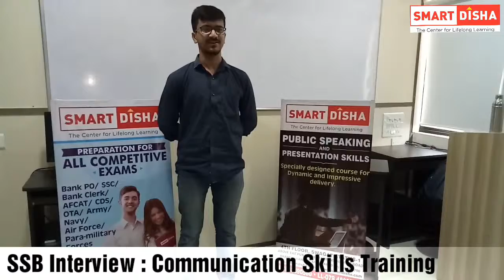SSB Interview : Communication Skills Training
CRACK SSB

PREAMBLE:

An officer in the Indian Army inherits glorious heritage and timeless traditions, blended perfectly with the latest technology in the fields of management, engineering and medical sciences. It offers a golden opportunity to be a part of the world's finest Armed Forces and get trained not only to be an Officer but also a Gentleman for life. The Indian Armed Forces have set up numerous military academies across India for training its personnel. The three branches of the Indian Armed Forces jointly operate several institutions such as the National Defence Academy (NDA), Indian Military Academy etc for training its officers. Services Selection Board (SSB) takes care of the selection process of officers in Indian Armed Forces. This process involves Screening Tests, Psychological Tests, Ground Tests in Groups, Interviews followed by Conference for final recommendation to join in Defence as officer cadre.

AGENDA:
The selection process of SSB involves different types of tests, hence, one need to undergo expert advice to do well to increase his/her chance of recommendation. This is a test of OLQ (Officer Like Qualities).

Hence a complete grooming of one’s personality is mandatory. A good coaching institute, like ours, will train you how to be in your natural response to fulfill the desired requirements of SSB. Please note that it is a test for Selection, not Rejection. Training in our academy will help you throughout your life.

Details of SSB’S Test Schedule:

Screening Test:
Verbal and Non Verbal Test (OIR)

PPDT
(Picture perception and discussion test)

PIQ

Psychological Test
o TAT- Thematic Apperception Test ( Writing a story on shown picture)
o (12 story x4 mins)
o WAT- Word Association Test ( Making sentence on shown words)
o (60 words x 15 Secs)
o SRT- Situation Reaction Test ( 60 Qu in 30 Mins)
o SD- Self description. Need to write 5 paragraphs on yourself

Interview-
One to one Interview 45 min to 1 and half hrs

GTO Task
o GD-1
o GD-2
o GPE/ MPE: Group / Military planning exercise
o FGT: Full Group Task
o HGT: Half Group task
o Lecturette
o Command Task
o Individual Obstacle
o Final Group Task

Conference
  Result
  Medical
  Merit
  Training
  Commissioning

Subjects Covered
? OIR ( Verbal & Non Verbal Tests)
? Screening Test- PPDT ( Picture perception and discussion Test)
? Psychological Tests
? GTO- Outdoor Group Task
? Interview
? Conference

Salient Features
? Complete process covered.
? All study material provided,
? 7 days revision batch before exam,
? Practical mock training given.
? Convenient class timings.

All the aspirants who want to become officer in armed forces to serve our motherland with pride.

METHODOLOGY:
1. Lecture by facilitator.
2. Power point presentations
3. Audio/Video Clips
4. Interaction with participants
5. Practical mock training
6. Personal Counselling